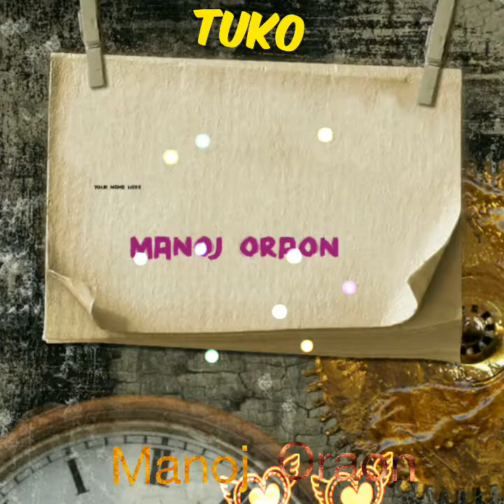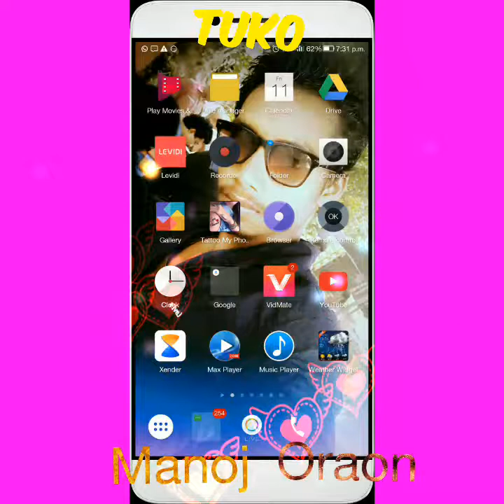Manoj Oraon tuko